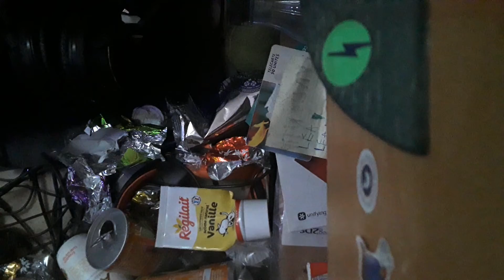Video from over the abandonned half of the lobby (2)